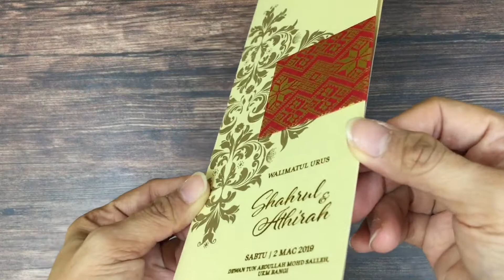E2BC-Red (Malay Invitation Card Series)